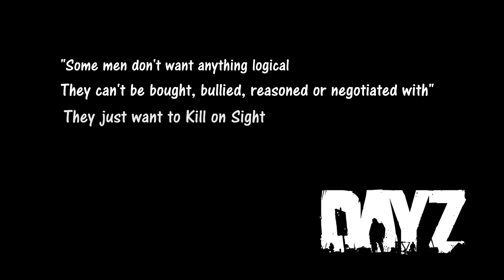DayZ Standalone - KILLING BANDITS #4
Over an extended period of time adventuring through DayZ, these are the events that occurred. I take advantage of some amateur bandits and show them just how bad they are.

Next part of these encounters will be up soon!

Cheers!

DayZ Standalone
DayZ Standalone gameplay
DayZ Standalone gun fight
DayZ Standalone Bandits
DayZ Standalone killing bandits
DayZ
DayZ gameplay
DayZ gun fight
DayZ bandits